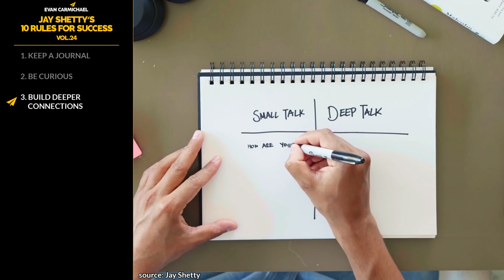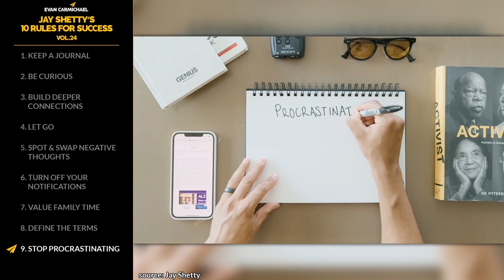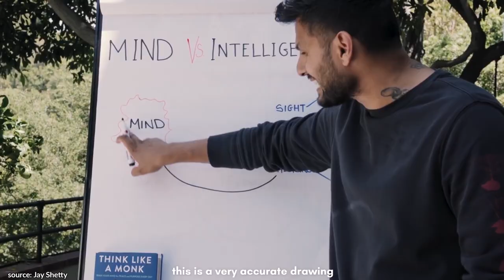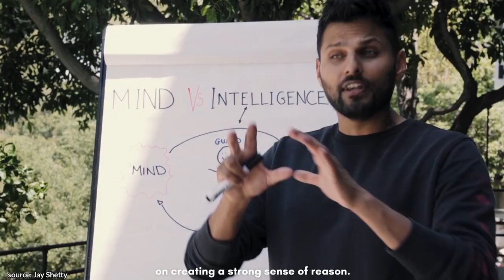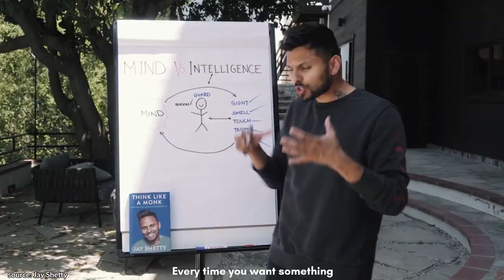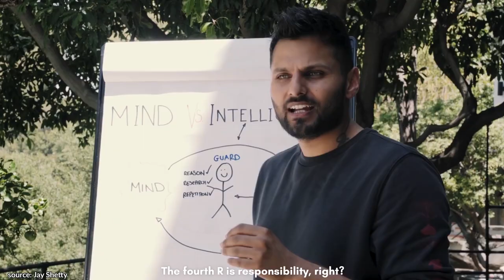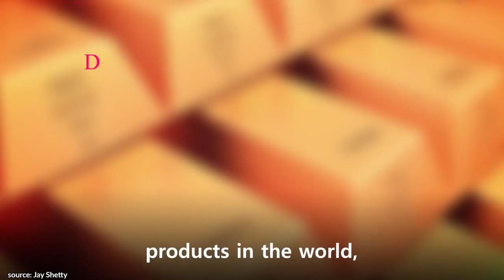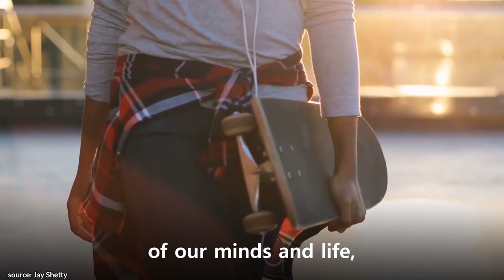Use THIS Simple HABIT Daily and Results Will SURPRISE You! | Jay Shetty | Top 10 Rules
📜JAY SHETTY’S RULES📜
1. Keep a journal
2. Be curious
3. Build deeper connections
4. Let go
5. Spot & swap negative thoughts
6. Turn off your notifications
7. Value family time
8. Define the terms
9. Stop procrastinating
10. Have fun
11. Bonus: Apply the 4’Rs, Don't waste your time, Amplify positivity, Choose people around you wisely, Stop comparing yourself to others, Stand out, Strengthen your convictions, Avoid instant judgment, Have self-awareness, Filter feedback, and more!

Much love,
Evan